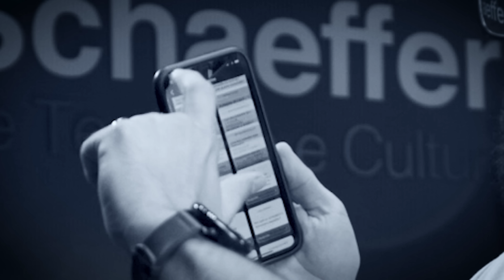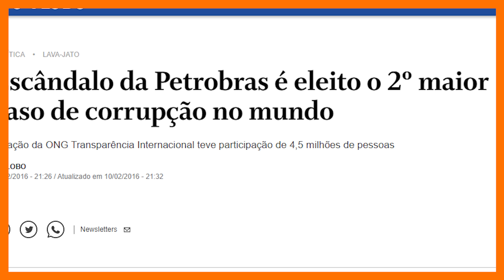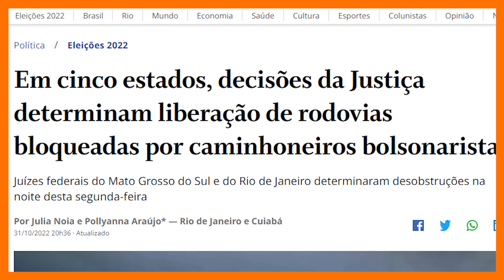LULA É PUNIÇÃO DE DEUS? BAAL FOI DERROTADO? INTERVENÇÃO MILITAR?